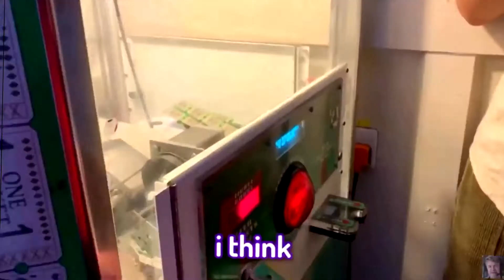Always forgiven Tommy 😃👍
I made the audio